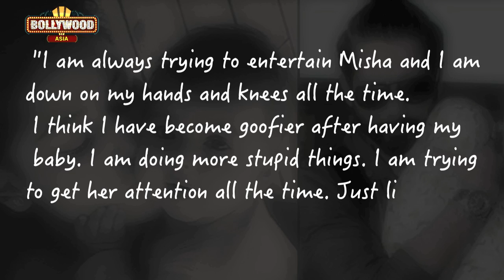Shahid Kapoor Becomes a Puppy For Baby Misha | Bollywood Buzz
Shahid Kapoor says he has become a puppy for his daughter Misha. To know more details, check out the video.